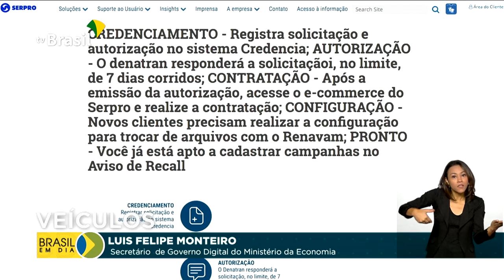Novo sistema permite transferência eletrônica de propriedade de carros e motos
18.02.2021 - Menos burocracia e custos para quem for comprar ou vender um veículo. É o que permite um novo sistema eletrônico para as lojas de carros, que já está funcionando em estados como Santa Catarina, Espírito Santo e Mato Grosso do Sul, e que deve ser expandido para todo o país.